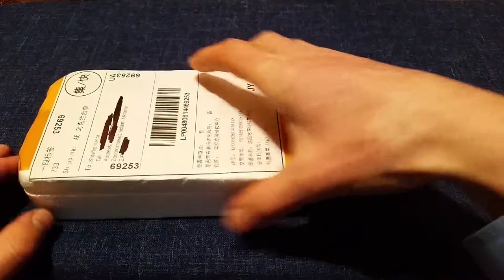Замена тачскрина на смарфоне Blackview A5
В ролике подробно показан процесс замены тачскрина на смартфоне Blackview A5. Ремкоплект покупался на AliExpress  за 3,98 у.е. Из дополнительных инструментов понадобятся: маленькая отвёртка с крестовидным и плоским шлицом, тонкие медиаторы и фен.
0:00 Вступление
0:10 Распаковка посылки с AliExpress
1:34 Снимаем нижнюю часть корпуса
2:33 Отклеиваем повреждённый тачскрин
4:00 Снимаем плату
5:10 Снимаем повреждённый тачскрин
5:40 Устанавливаем новый тачскрин
6:13 Сборка смартфона
7:39 Проверка работы тачскрина